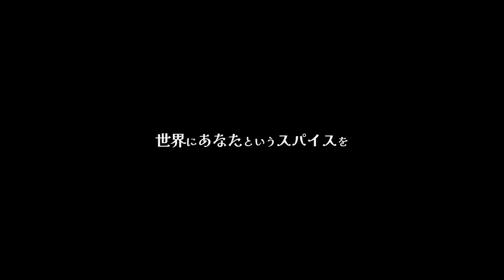「世界にあなたというスパイスを」~ ５粒目 ~ ダイジェスト②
TOMA LIVE 2024「世界にあなたというスパイスを」~ ５粒目 ~のダイジェスト映像を公開！
2024年10月10日(木)、東京・SELENE STUDIOで行われた公演の様子をお届けします。

TOMA LIVE 2024「世界にあなたというスパイスを」~ ６粒目 ~ のチケット好評販売中↓
■会場観覧■

■開催日時■
2024年11月6日(水)
17時00分　開場
18時00分　開演

■会場■
白金高輪 セレネ スタジオ
〒108-0073
東京都港区三田5丁目2−30

■TOMA LIVE 2024「世界にあなたというスパイスを」■
１粒目　2024年04月19日(金)　横浜・New Side Beach!!
２粒目　2024年05月20日(月)　大阪・ROCKTOWN
３粒目　2024年07月25日(木)　横浜・New Side Beach!!
４粒目　2024年09月09日(月)　名古屋・SPADE BOX
５粒目　2024年10月10日(木)　東京・SELENE b2
６粒目　2024年11月06日(水)　東京・SELENE b2
７粒目　2024年12月12日(木)　大阪・ROCKTOWN
・チケット販売はこちら↓

總水とおま（そうすとおま） / Toma Source
歌手・作曲家・プロデューサー・ナレーター

幼少期から持つ霊的な感性を使い、
宇宙の叡智や超自然などの「見えない世界」からの依頼を受け、
「總水とおまPROJECT」として「音」や「言葉」を紡ぎ、
「世界を愛で導く力を持つ人たち」に届けている。

神社や寺院、国内外のイベントにて演奏を行い、
ハワイ・イギリス・バリなど、海外でも活躍の場を広げ、
2023年の全国ツアーでは延べ3,000人を超える観客を動員。

◆ 總水とおまPROJECT ◆
『超次元トリッパー☆イシュタール』
　神：地球の親星であるメノウラー星をはじめ、多次元宇宙を旅する音楽ギルド

『Shinshoku』
　精：ヒトの内面世界の揺らぎを、鮮やかな音の連なりで映し出す音楽プロジェクト

『カミムスヒ』
　氣：日本の土地々々から委ねられた旋律と、日本古来の情景を散りばめた詞を歌うソングユニット

『エメラルドタブレット』
　源：地球最古の聖典へ音と言葉で誘うプロジェクト

Toma Source
Singer, Composer, Producer, Narrator

Utilizing a spiritual sensitivity nurtured since childhood, (Using the spiritual sensitivity she has had since childhood) Toma receives requests from the "invisible world" of cosmic wisdom and the supernatural.
Under the "Toma Source PROJECT," Toma weaves "sounds" and "words" to reach those who possess the power to guide the world with love.

Performing at shrines, temples, and events both domestically and internationally, (in japan and abroad) Toma expands their presence in places like Hawaii, the UK, and Bali. ( She has also performed in Hawaii, the UK, and Bali)
In her 2023 nationwide tour, she drew an audience of over 3,000 people. (In 2023, she toured Japan with a total audience of over 3,000 people.)

◆ Toma Source PROJECT ◆
“CHOJIGEN TRIPPER☆ISHTAR”
　God : A music guild that travels through the multidimensional universe, including the planet Menorah, the parent planet of Earth.

“Shinshoku”
　Spirit : A musical project that projects the fluctuations of the human inner world through a series of vivid sounds.

“Kamimusuhi”
　Ki (Energy) : A song unit singing melodies entrusted from various regions of Japan, adorned with scenes from ancient Japanese landscapes.

“Emerald Tablet”
　Source : A project inviting listeners to the oldest scripture on Earth through sounds and words.